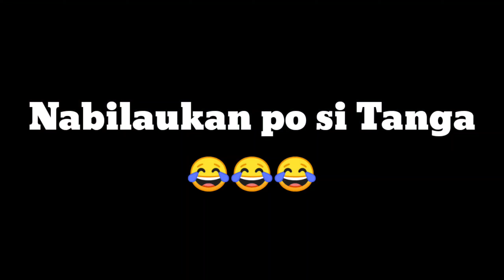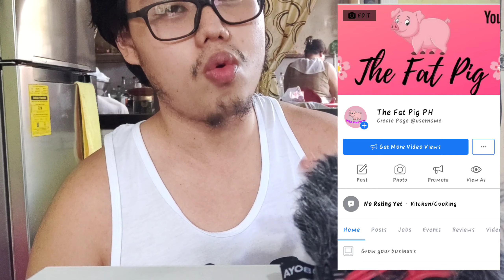MUKBANG | Kwentohan tayo ft. Cheesedog Roll + LuckyMe Pancit canton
1 like = 1 Pray 🙏🏻

Pls. Give this a 👍🏻 if you Like it